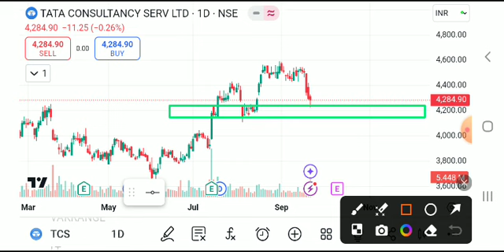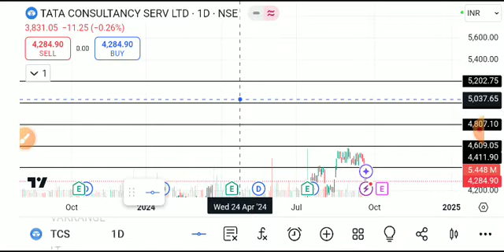tcs share latest news today, tcs share analysis, tcs share target